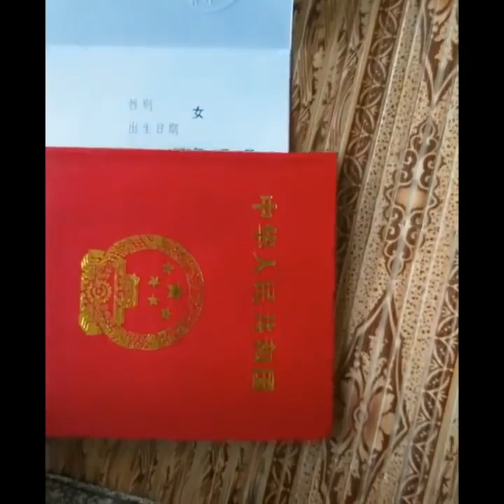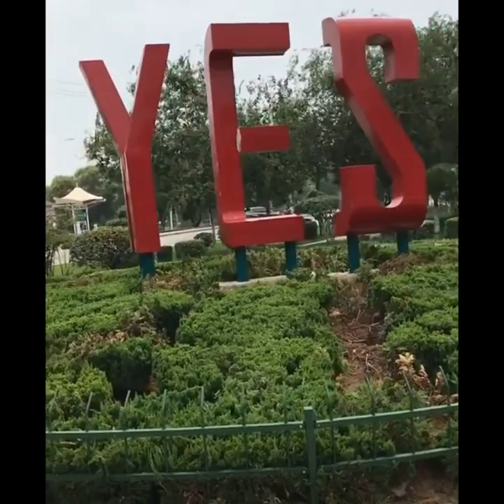Những Thánh Troll Bá Đạo Chỉ Có Trên Tik Tok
TIk TOK TQ